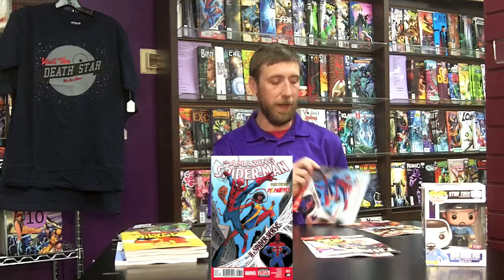Gryphon's Comic Picks October 8th, 2014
Chris from Gryphon Games and Comics presents Gryphon's Comic Picks of the week. Awesome new series, major titles, and great Trade Paperbacks!

Gryphon Games and Comics strives to be the best comic and game store in Fort Collins, CO and Cheyenne, WY. We offer the best in geek entertainment including Comic Books, Magic the Gathering, Miniature War Gaming, tabletop games and more! Our large gaming room offers a spacious area for all types of gaming and hobby nights.

We're located at located at 2020 S. College in Fort Collins, CO and 1710 Central Ave in Cheyenne, WY so pop in and say hi!

Directed and Produced by Stephen Carratt